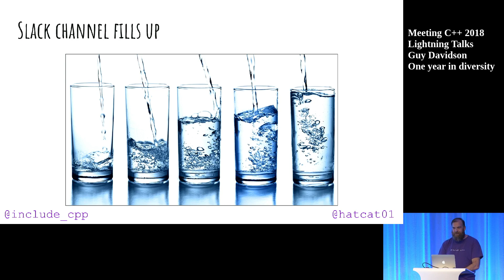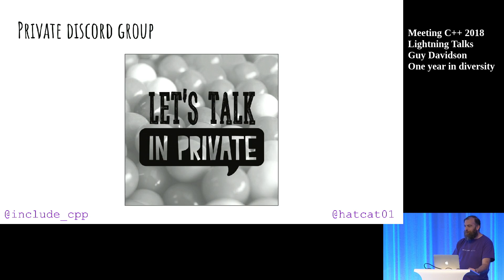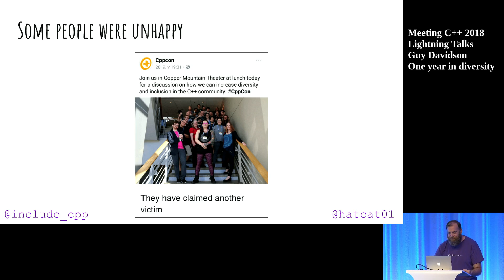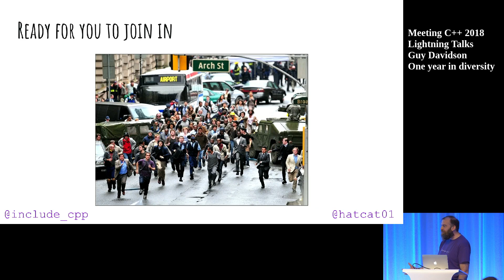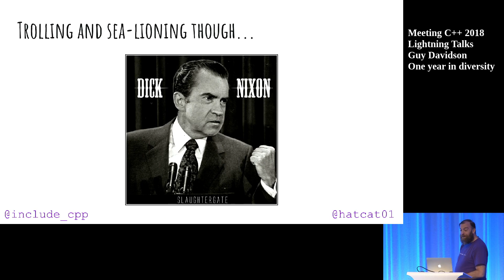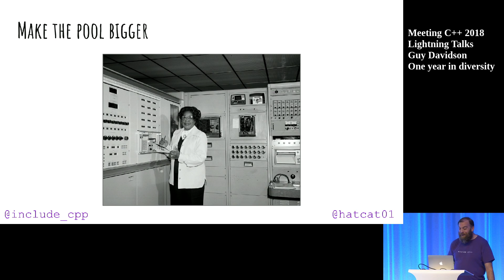A year in diversity - Guy Davidson - Meeting C++ 2018 Lightning Talks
Guy Davidson speaks about what include did in the last year.